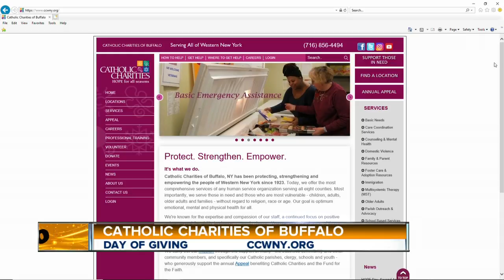Catholic Charities Foster Grandparent Program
Catholic Charities casts a wide net in Western New York, helping so many agencies with funding.  One agency that changes so many lives is their “Foster Grandparent Program.”  This morning we welcome Julie Lulek, director of school-based services, Catholic Charities, Grandma Dee, a foster grandparent serving at the Buffalo Public School and Tim Sember, chief development officer for Catholic Charities.   This year’s appeal continues through the end of June and May 17th is “Hope Day.”